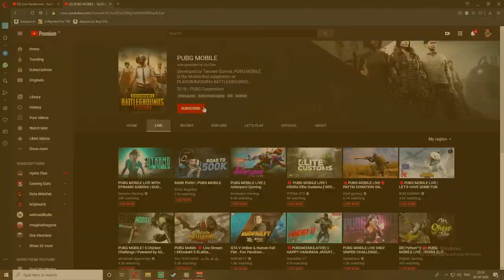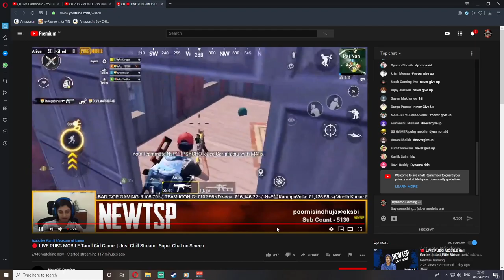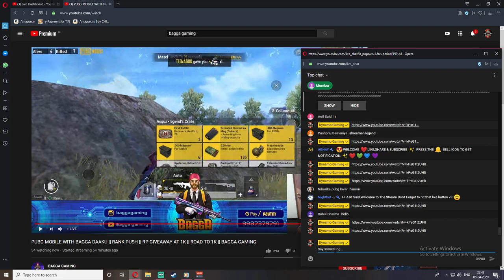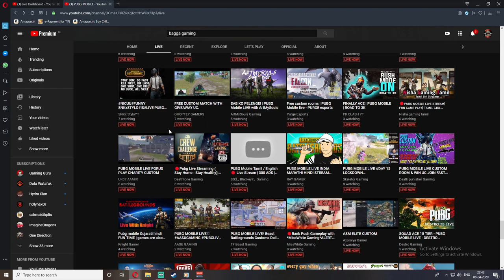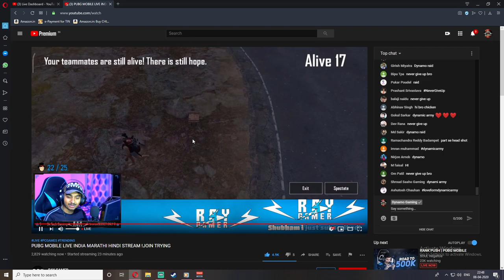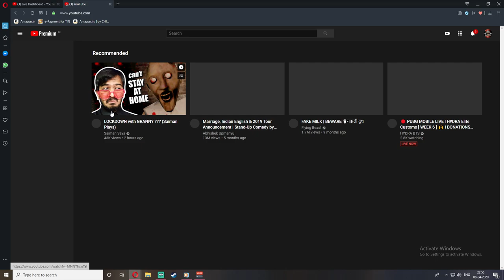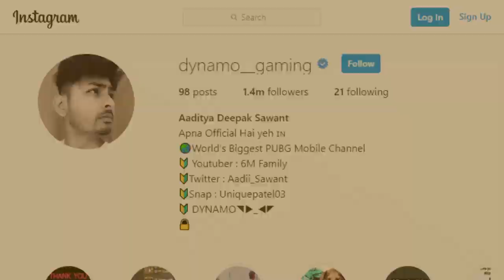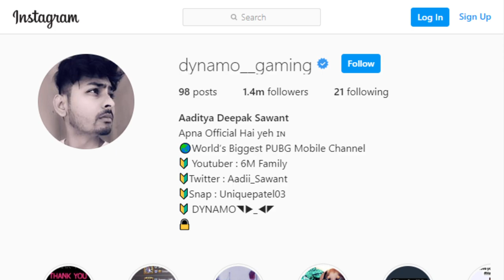PUBG MOBILE LIVE WITH DYNAMO GAMING | DUO CONQUEROR & SQUAD ACE 2 | RUSH GAME PLAYS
►Respect Moderators.

Processor: Ryzen 5 2600x
HDD: 2 TB
PSU: 700W Corsair
Monitor: BenQ XL2430T
Internet Speed: 10 Mbps Up & Down
Headset: Razer Kraken 7.1 & Logitech G430 7.1 Surround
Keyboard: Razer Blackwidow tournament edition
Mouse: Razer Naga Molten Edition & Logitech G600
Mouse Pad: Steelseries Navi Edition